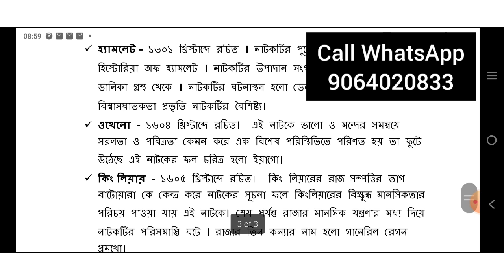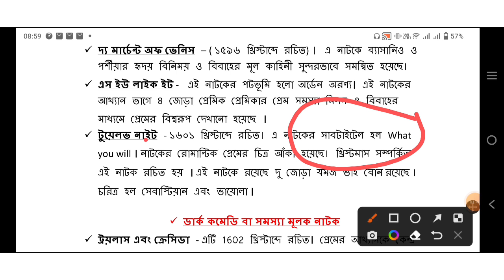Bengali Subject For Madrasa service commission। Bengali Subject For SLST।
hi friends in this video you will get information about bengali subject for madrasa service commission & SLST school service commission. new school service commission bengali subject syllabus i have discussed. here i have discussed bengali syllabus books list etc for SLST or ssc of madrasa service commission।

topic discuss
Bengali Subject for ssc
Bengali Subject for madrasa service commission
bengali subject syllabus for slst
Bengali Subject syllabus books list for madrasa service commission 2023
bengali subject syllabus book for for school service commission